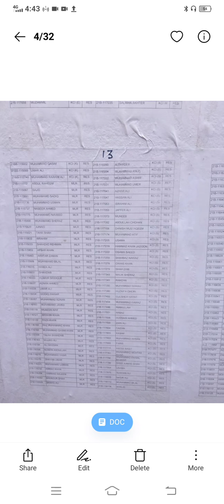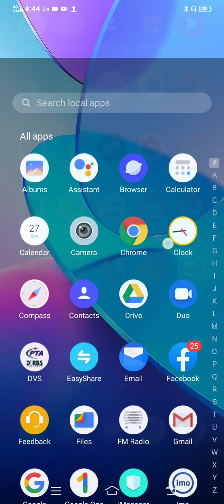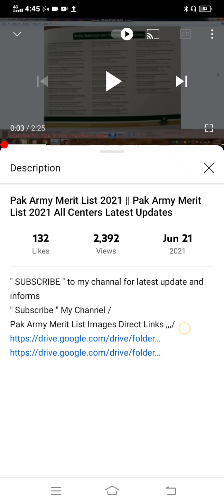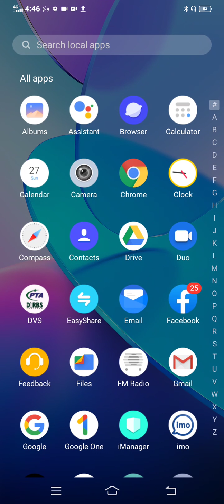Pak Army Merit List | Pak Army Merit List download Method